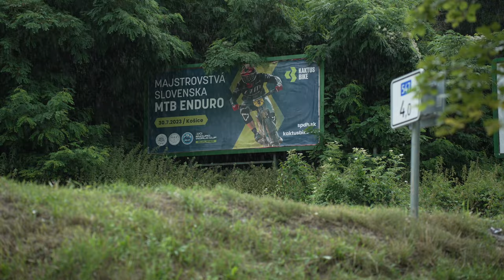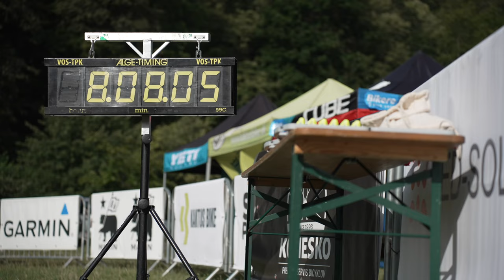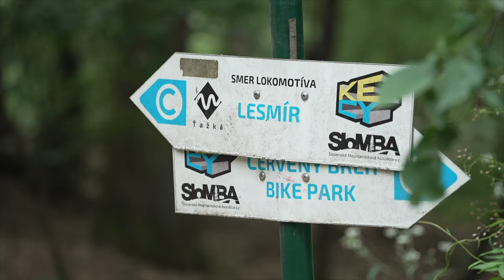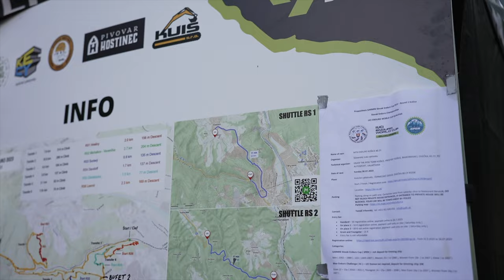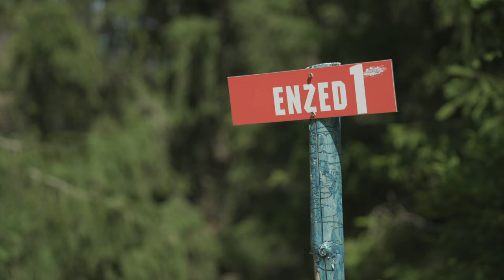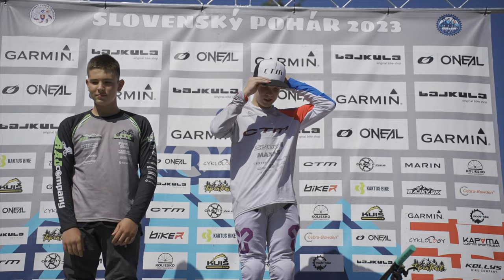Rišo dostal nový Mons + MSR v endure | OFFL!NE WORLD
Spojený formát vo vlogoch si ideme ďalej. Zastavíme sa na košických MSR 2023 v endure, kde sme bohužiaľ nezískali majstrovský titul ale aj na SPDH v Ružomberku, kde si organizátori pripravili úplne novú vrchnú časť zjazdovej trate. Jo a čekneme si aj Rišov nový CTM Mons v mullet prevedení.

Pome na to...

PLACES: Košice KE:CY trails (SVK), Malinô Brdo - Ružomberok (SVK).